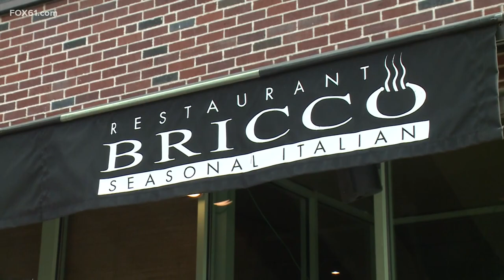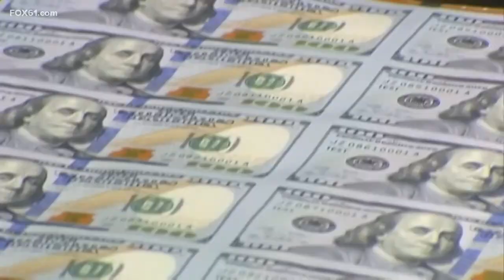Mixed opinions about ending pandemic federal unemployment bonus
Restaurants were once facing a crisis of customers, but now, the are one of many industries facing a staffing crisis.